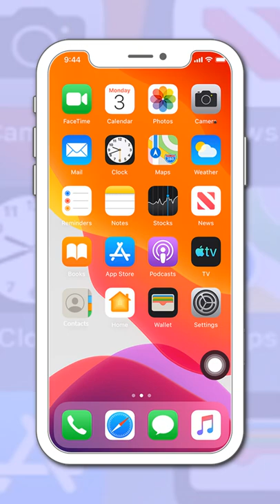How to share wifi password from iPhone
How to share your Wi-Fi password from iPhone to iPhone

free stock chart drawing.
free images.